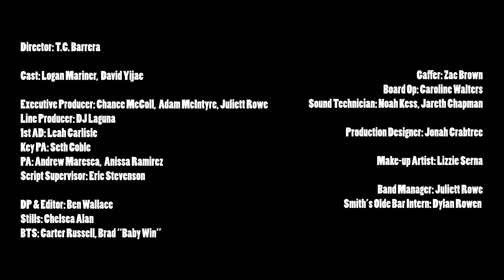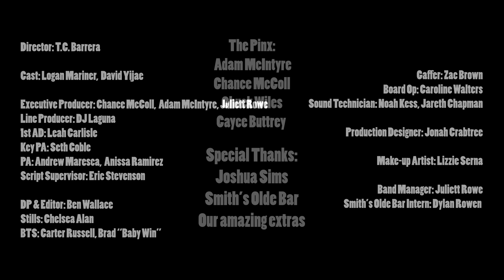The Pinx - Break Your Heart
Atlanta rock and roll four-piece The Pinx return with amps cranked and emotional centers recharged on new single + video “Break Your Heart”. It might be futile to attempt to pin down The Pinx to a single sub-genre within rock (they certainly wouldn’t), but “Break Your Heart” finds the group whole-heartedly embracing timeless classic rock, replete with crunching blues licks and belt-along vocals. This new single, with its hook that gets to the heart of what makes the band tick, serves as the perfect reintroduction to this group who embrace life’s ups and down, wrap them in riffs and take them on with a bittersweet swagger. Vocalist and guitarist Adam McIntyre explains the experiences that inspired this new song; “2021 was a scary year for depression for me, and I was eager to release it in my lyrics. This song developed into a feel-good rocker turned on its head when I sang “feelin ‘bout as bad as I can feel” over that sunny riff. I just felt like either all the pain I was feeling could make me numb for months on end ,or I could let it break my heart open. I really wanted to feel it all. Otherwise, how do I know I’m alive? That’s how I clawed my way back to the light.”

CREDITS
Artist: The Pinx
Track: "BREAK YOUR HEART"
Production Company: Big Pond Pictures
Artist Manager: Juliett Rowe

Director: T.C. Barrera
Executive Producers: Chance McColl, Adam McIntyre, Juliett Rowe
Line Producer: DJ Laguna

Talent: Logan Mariner, David Yijae, The Pinx

1st AD: Leah Carlisle
Key Set PA: Seth Coble
PAs: Andrew Maresca, Anissa Ramirez
Smith's Olde Bar Intern: Dylan Rowen
Script Supervisor: Eric Stevenson

Production Designer: Jonah Crabtree

Director of Photography/Editor: Ben Wallace
Gaffer: Zac Brown
Stage Lighting Technician: Caroline Walters
Sound Technicians: Noah Kess, Jareth Chapman

Stills Photographer: Chelsea Alan
BTS Photographer: Carter Russell
BTS Videographer: Brad (Baby Win)

Make-up Artist: Lizzie Serna

Special Thanks: Joshua Sims, Smith's Olde Bar, Our wonderful extras

Lyrics -
Feeling about as bad as I can feel
Check under the hood see what’s the deal
Trusted sources tell me nothings real
I’m gonna roll one up so I can steal
A smile
But it’s not mine

If it doesn’t break your heart
Are you alive at all
If it don’t

“Baby baby don’t feel this way
You’ll live to fight another day
What about your life
What about your friends?”
They’re all gonna laugh
When I meet my end!

But I’m driving
Like the bridge is gonna fall
And end it all
One day it will